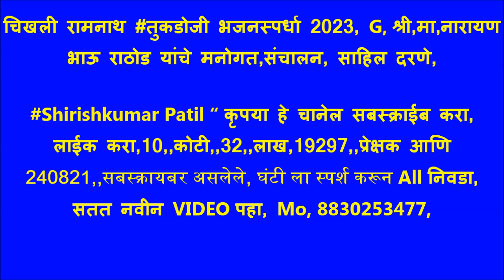चिखली रामनाथ तुकडोजी भजनस्पर्धा 2023, G, श्री,मा,नारायण भाऊ राठोड यांचे मनोगत, संचालन, साहिल दरणे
चिखली रामनाथ भजन स्पर्धा 2023 आयोजक रामनाथ स्वामी गुरुदेव भजन मंडळ, 20,21,22,23, डिसेंबर 2023. अध्यक्ष .पिंकेश देशकरी, उपाध्यक्ष .दिलीप चटूले, सचिव .बापूराव थेर, स हसचिव .‌वैभव मर्दाने, कोषाध्यक्ष .धनेश्वर देशकरी, सदस्य .लक्ष्मण थेर, प्रशांत वानखडे, अंकुश सरोदे, ओम प्रकाश देशकरी, समस्त गावकरी चिखली रामनाथ,रामनाथ स्वामी दुर्गा उत्सव मंडळ चिखली रामनाथ.
स्पर्धेचे प्रमुख मार्गदर्शक श्री. गणेशभाऊ भोयर → श्री. विलासराव देशकरी श्री. शंकरराव देशकरु श्री. रामहरी वानखडे श्री. गुणवंत भुसे श्री. राजू पचगडे श्री. विठ्ठलराव गाडेकर श्री. रामकृष्ण गाडेकर श्री. नंदू महाराज दिवे. आणि समस्त गावकरी चिखली रामनाथ,

परीक्षक श्री, निनावे सर, श्री,राठोड सर, श्री गणेश भाऊ भोयर, ,

1) बोरगाव मेघे भजन मंडळ  303, 2) हातगाव भजन मंडळ  302  3) रिधोरा भजन मंडळ  301 4) दापुरा भजन मंडळ  300 5)  हळदा भजन मंडळ  298 6) शेंदोळा भजन मंडळ  295 7) सराटी भजन मंडळ     291  8) खोपडी भजन मंडळ  290 9) कोळंबी भजन मंडळ  288 10) इंझाळा भजन मंडळ  285 11) साल्पी वाल्पी भजन मंडळ  283 12) खोपडी भजन मंडळ  280 13) निमकवडा भजन मंडळ  278 14) शेलोडी भजन मंडळ  269

महिला विभाग बक्षिस वितरण
1) दक्षिण नागपूर महिला भजन मंडळ 2) जैतापूर महिला भजन मंडळ 3) राहित बाल मंडळ 4) देवळी महिला भजन मंडळ 5) मंगरूळ दस्तगीर महिला भजन मंडळ 6) कोळंबी महिला भजन मंडळ 7) राहित बालिका महिला भजन मंडळ 8) पिंपळगाव मनोरा बाल भजन मंडळ  9) टाकळी बाल भजन मंडळ  10) पारवा बाल भजन मंडळ  11 )मंगरूळ नाथ महिला भजन मंडळ